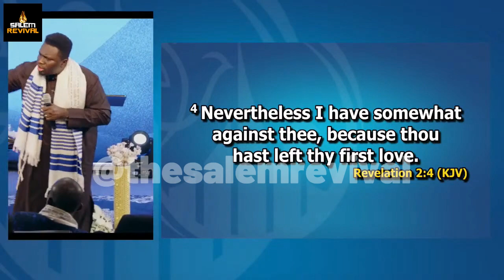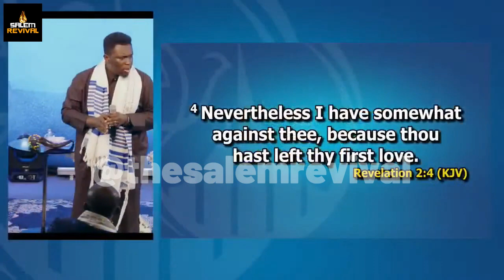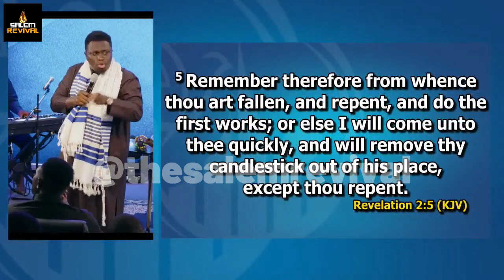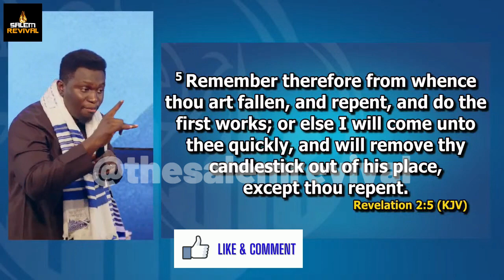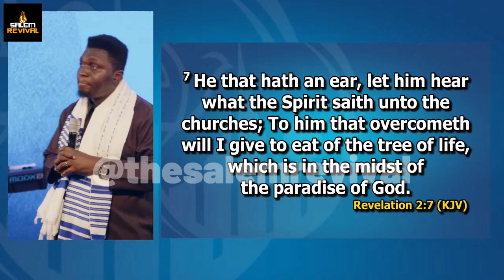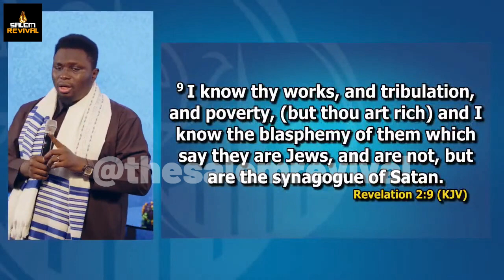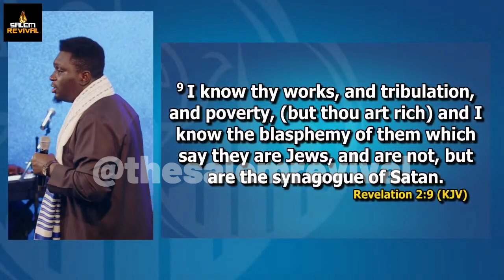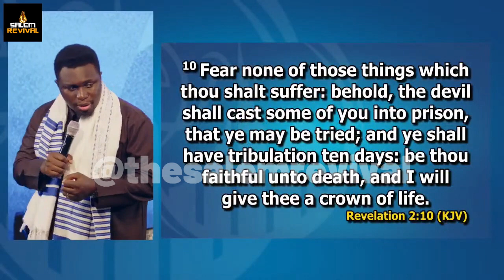THIS IS WHAT THE PROPHETS AND CHURCHES HAVE BECOME | SINGING WHO IS YOUR GUY - PROPHET JOEL OGEBE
This will encourage us to keep developing content that blesses you.
NOTE: Some of the videos on this channel are not the property of The Salem Revival. They were carefully sourced from various platforms.